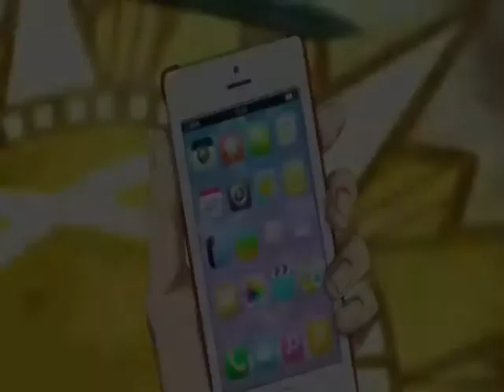Friends Forever ~ KnA Tribute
Spoilers if you have not finish the anime.

This is my tribute to the end of the anime and I hope you like it even if I don't. I am saying it is done because I am sick of working on it. I was going to add some text to when everyone was bidding farewell, but WMM's text options suck and I can't figure out Adobe Premier.